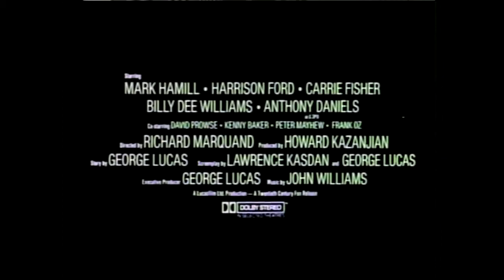Star Wars: Return of the Jedi - Movie Trailer (1982)